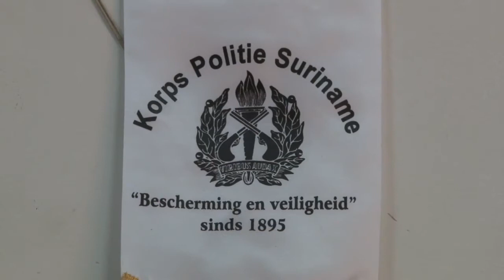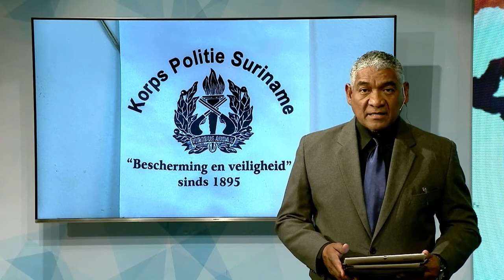11 01 2019 Burgers zijn in de gelegenheid video en foto materiaal te delen met Politie